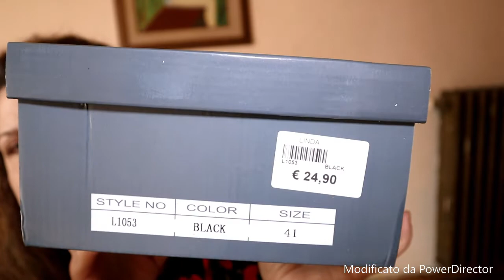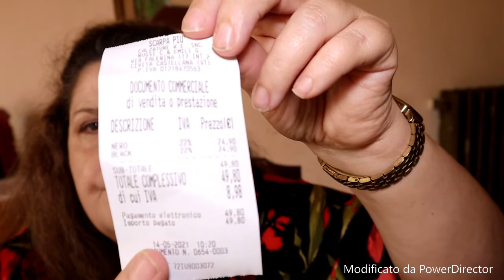non posso mettere e o dovuto comprato una altre roberta fiorellino